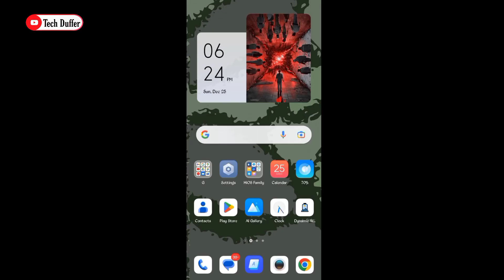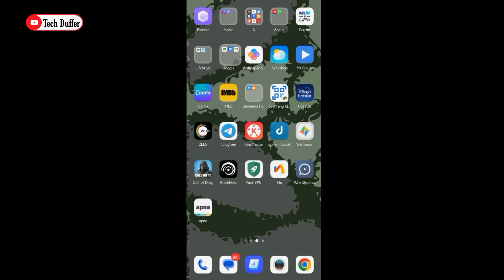Best earning apps without investment | Best earning apps 2022 | Earning apps in india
How To Earn Money From Google Opinion Rewards 2022 | Google Opinion Rewards Se Paise Kaise Kamaye |

Hello friends : Is video me aapko bataunga ki kaise aap Google opinion rewards se paise earn kar sakte hai.

google opinion rewards rewards apps se paise kaise kamaye
google opinion rewards kaise use kare
how to earn money from Google opinion rewards 2022
google opinion se paise kaise kamaye
how to get money from Google opinion rewards in hindi
how to use google opinion rewards